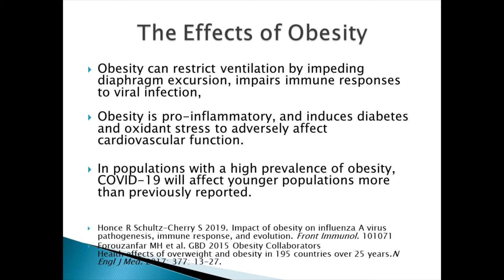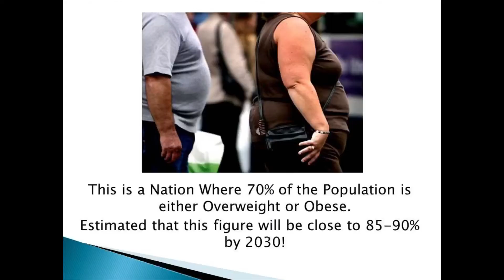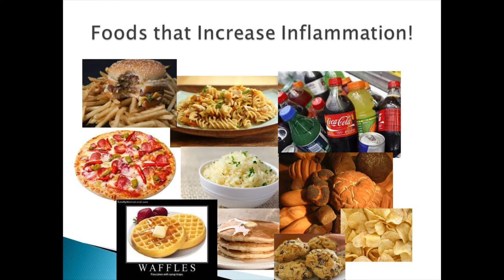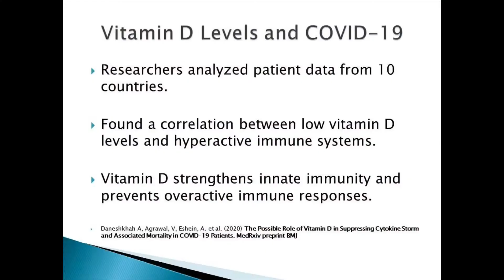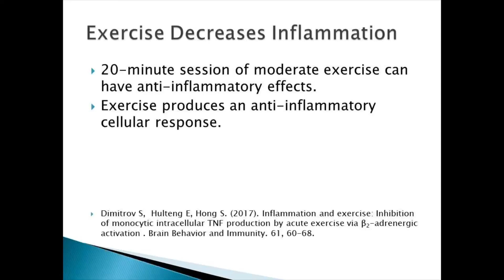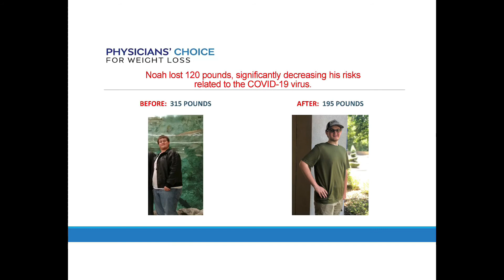Obesity & Inflammation: The Perfect Storm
Concern for our own health, as well as that of our loved ones, has never been more pressing than during the current COVID-19 pandemic.  Questions such as, "What will happen if a family member or I contract the virus", and "What can I do to decrease the chances of transmission," might monopolize our thoughts and influence our actions.
Did you know the risks related to the virus may not be as simple as hand hygiene, social distancing, and facial coverings?  Jeff Gilliam produced a short educational video that explains risk factors and steps you can take to lower the chances of becoming another statistic.  Don’t miss out on this extremely valuable information- click the link below to spend less than 6 minutes listening and learning about how to protect yourself and those you love.
Wishing you health and wellness,
Jeff Gilliam and the ReQuest Physical Therapy Team